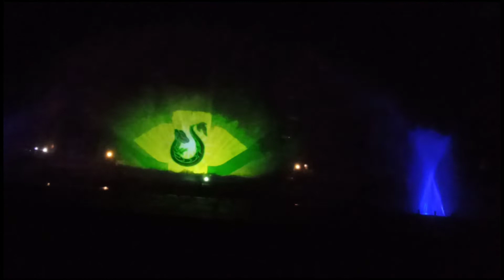Air Mancur Menari di Saloka Theme Park " Legenda Baru Klinting, asal mula Rawa Pening"